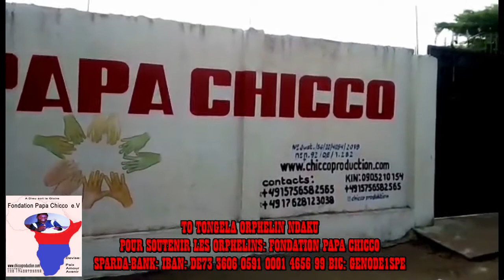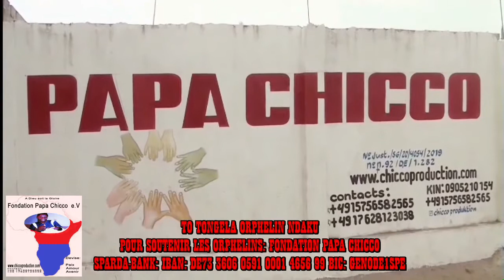FONDATION PAPA CHICCO ESUNGI MAMAN OYO A KUFELA MOBALI A KOMA KOLALA NA BALA BALA